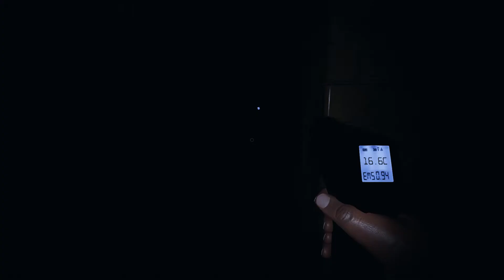Spoobked | Phasmophobia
[Phasmophobia]
Squeeze my skull and call me Galando while I cry.